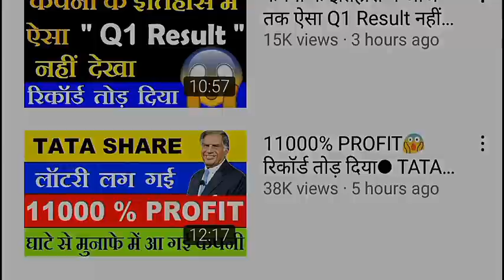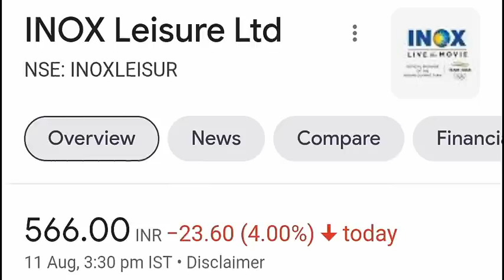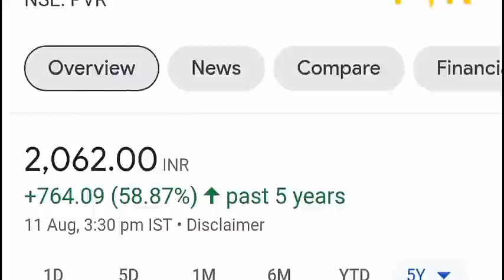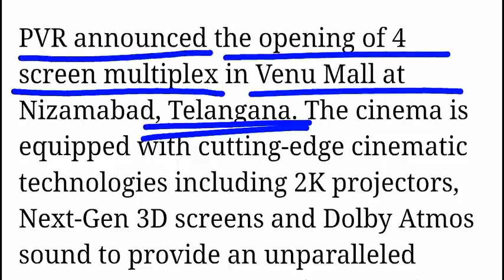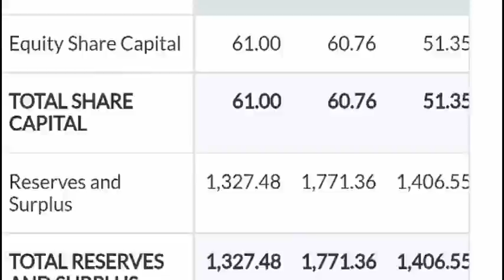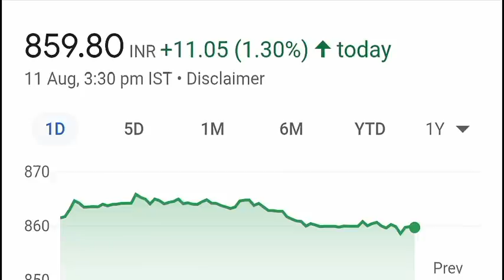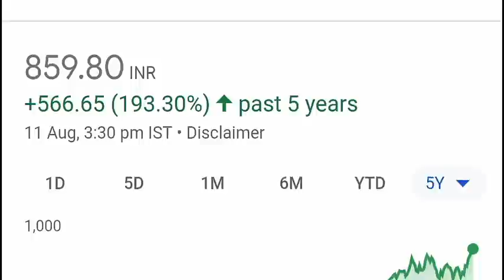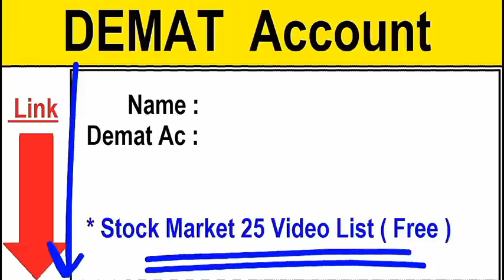भयंकर तेजी , पासा पलट गया Stocks List ⚫ BIG NEWS ⚫ EQUITY ⚫ Investment Stocks ⚫ Investing ⚫ SMKC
TOPICS COVERED :

1) Latest Share Market News
2) Latest Share Market Tips
3) Latest Stock Market Tips In Hindi
4) Latest Share Market Videos
5) Latest Share Market News In Hindi
6) Latest Share Recommendations
7) Latest Stock Market News
8) Latest Stock Market Recommendations
9) Latest Stock News India
10) Latest Stock Picks
11) Latest Stock Market Video
12) Share market basics for beginners
13) stock market for beginners
14) share market in hindi
15) stock market in hindi
16) SMKC
17) RESULT
18) EQUITY
19) STOCKMARKETFORBEGINNERS

ty :)